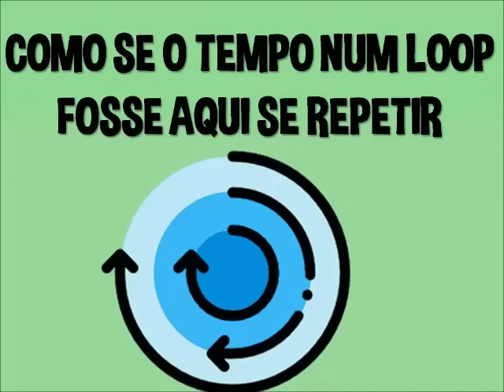DESCONECTA 🎼 Música para a Família